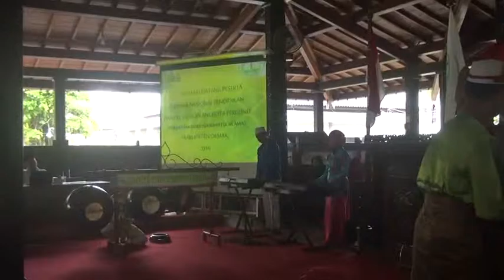al anjam SMA N 1 DEMAK - assubhubada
live perform pendopo kabupaten demak